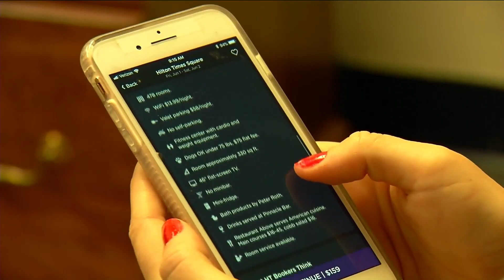How clean is your cell phone?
Find out the best ways to keep your phone germ free.